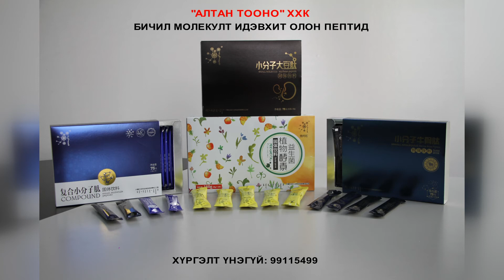Peptid 1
reclam 1